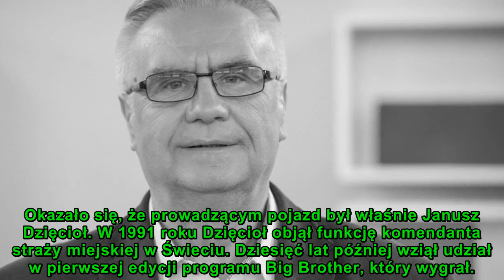Piotr Lato wstrząśnięty śmiercią Janusza Dzięcioła! Wzruszające słowa!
Janusz Dzięcioł (†65 l.), był pierwszym zwycięzcą polskiej edycji programu "Big Brother". W piątek, 6 grudnia 2019 roku, media obiegła informacja, że były strażnik miejski i poseł zginął na przejeździe kolejowym niedaleko swojego domu. Ta informacja wstrząsnęła koleżankami i kolegami Janusza. Tragiczną sytuację skomentował Piotr Lato, były uczestnik reality-show.